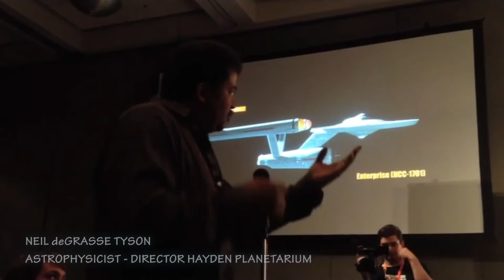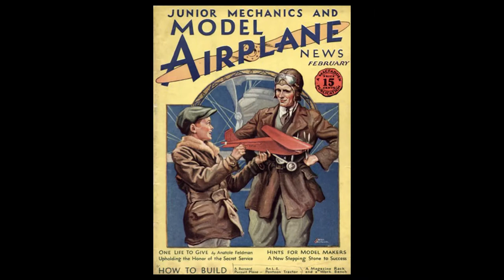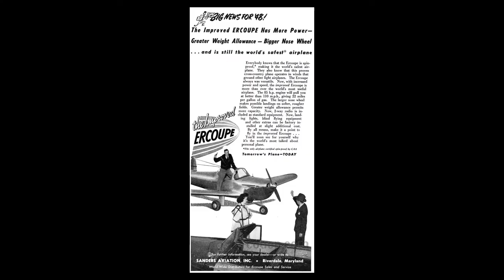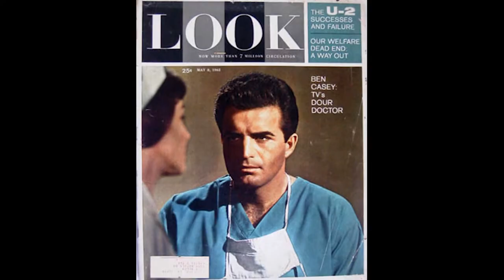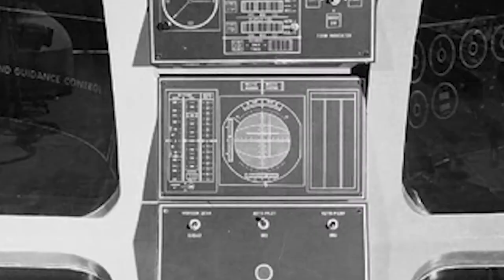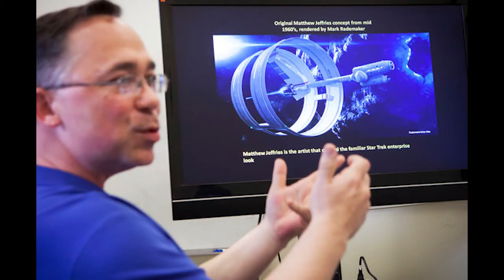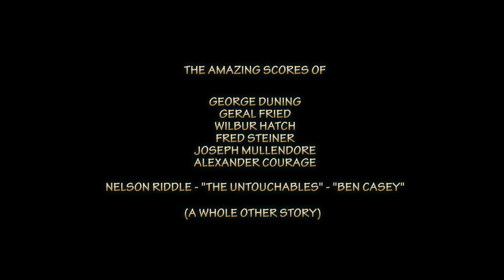MATT JEFFERIES AVIATION ILLUSTRATOR 1080p R021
Science fiction design success is the most fleeting of all. It's a moving target. Audiences are technologically savvy. Yet Star Trek's USS Enterprise still looks ahead of the curve 50 years later, and it has spun off nearly a dozen re-stylings, and probably hundreds, if not thousands, of fan interpretations.

It is a singular anomaly, and a stunning accomplishment for any film designer. Matt Jefferies. Who WAS this guy?
Aviator, historian, illustrator, engineer, and Hollywood art director...